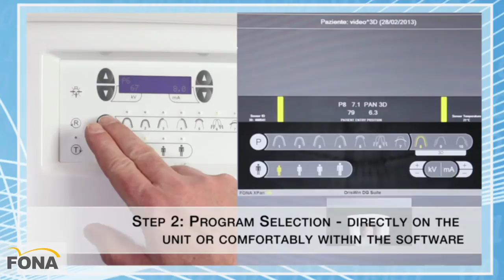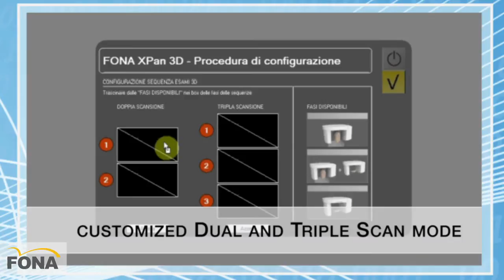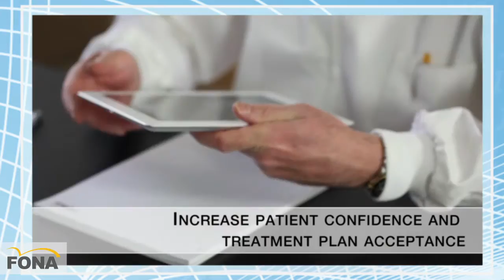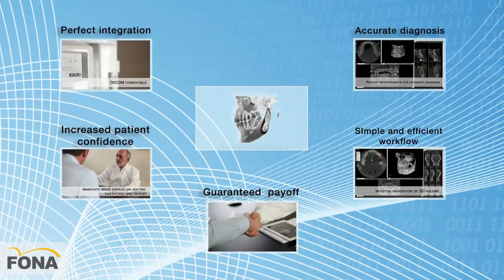FONA XPan 3D - COMPLETE VIEW FOR ACCURATE DIAGNOSIS